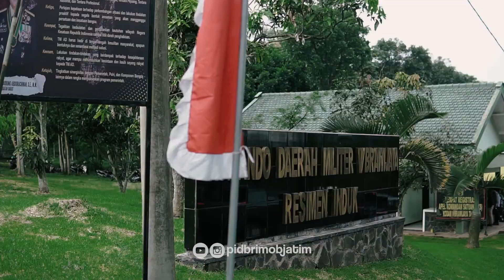DANSATBRIMOB POLDA JATIM IKUTI APEL KESATUAN KODAM V BRAWIJAYA